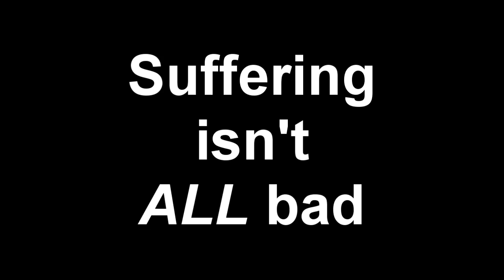How To Be Happy: Suffer Sometimes!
I felt like I should lay this out for you guys. Most of my views on suffering are derived from the Dalai Lama's book called "The Art of Happiness" which can be found at the following link: